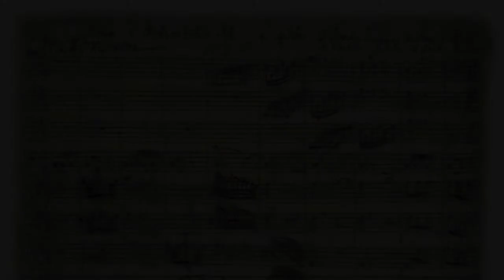Mark Calvert sings Evangelista in J.S. Bach's "Weihnachts-Oratorium, BWV 248"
Tenor Mark Calvert sings selections as Evangelista from J.S. Bach's "Weihnachts-Oratorium, BWV 248." Live in performance (Vienna, 2008).